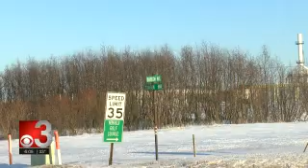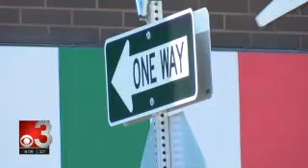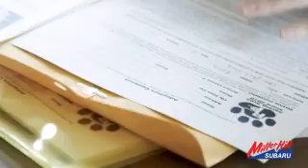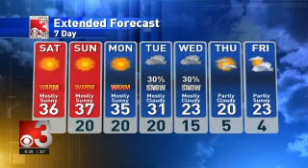CBS3 6PM 2020 02 21